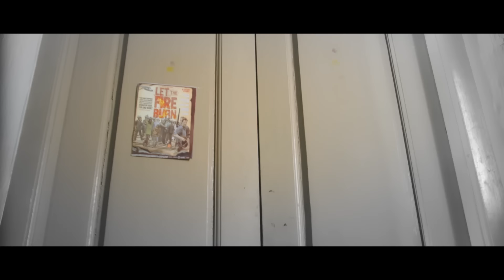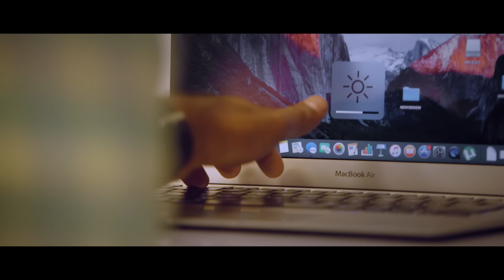Oxygen - Video Song | Kavan | Hiphop Tamizha | K V Anand | Vijay Sethupathi, Madonna Sebastian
Presenting the Video Song of 'Oxygen..' from "Kavan". Kavan stars Vijay Sethupathi, T Rajhendherr, Madonna Sebastian in lead; Music Scored by HipHop Tamizha & Directed by K V Anand.

Track : Oxygen
Singers : Hiphop Tamizha, Sudharshan Ashok
Lyrics : Kabilan Vairamuthu

Kavan Crew

Director : K V Anand
Music director : HipHop Tamizha
Cinematography : Abinandhan Ramanujam
Story and Screenplay : K V Anand, Subha, Kabilan Vairamuthu
Dialogue : Subha, Kabilan Vairamuthu
Editing : Anthony
Art : DRK Kiran
Choreography : Brinda, Shobi, Baba Basker
Stunts : Dhilip Subbarayan
Costume Designer : Sameera Saneesh
Make-up : Abdul
Stills : Mothilal
PRO / Publicity : Nikil Murugan
Production Supervisor : S R Loganathan
Production Executive : Venkat Manickam
Music On AGS Entertainment
Digital Partner Divo
Producers : Kalpathi S.Aghoram, Kalpathi S.Ganesh, Kalpathi S.Suresh